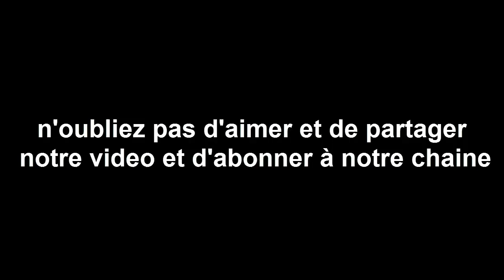Horoscope du jour 22 /11 /2017